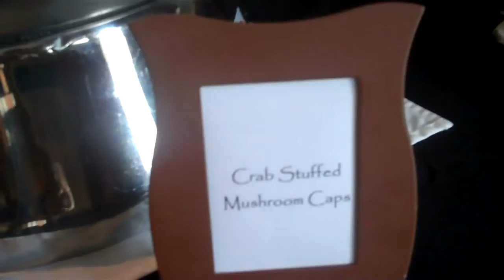MPI:TN Chapter Board Retreat August 6-7, 2010